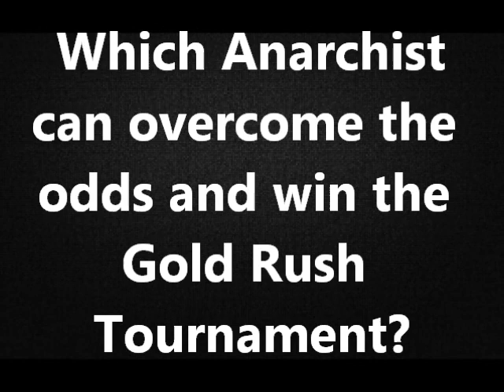iGNiTiON 22 - Part 1 - Opening